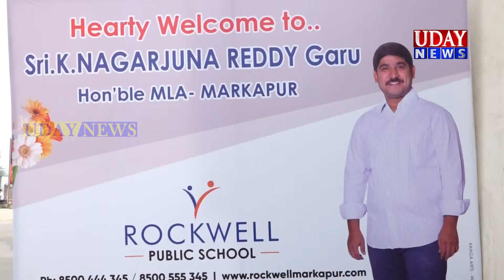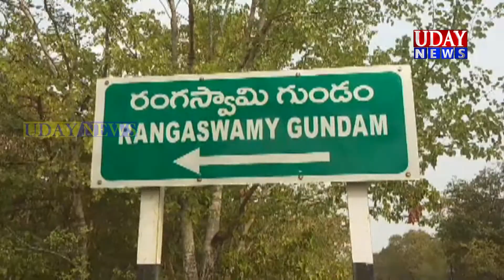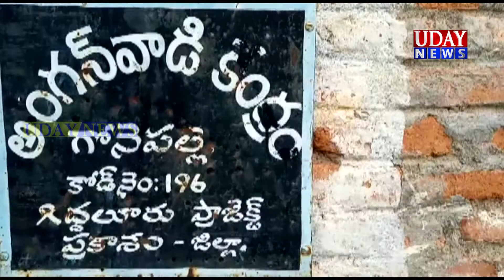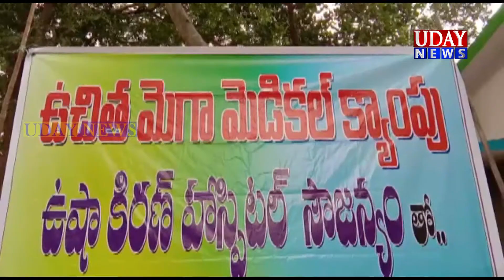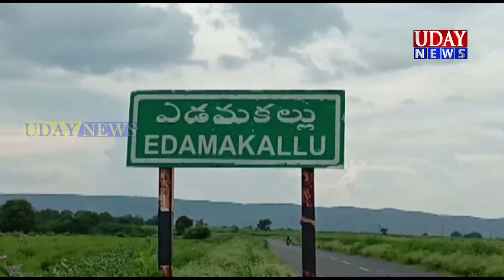ఉదయ్ న్యూస్ మార్కాపురం 22-12-2019